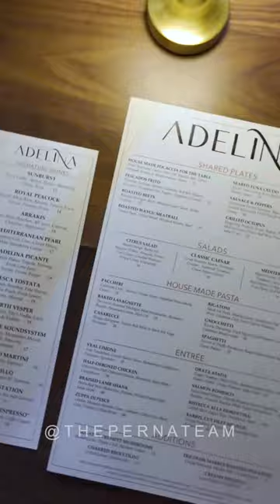NEW RESTAURANT! Adelina | Detroit, MI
Adelina | Detroit, MI

If you're seeking an incredible dining experience, you MUST visit the newly opened Adelina in downtown Detroit! With sleek surroundings, craft cocktails, and authentic Italian fare with a modern Mediterranean twist, Adelina is the brainchild of celebrity chef @fabioviviani, James Beard award winning chefs, and the Adelina culinary team.

Here's what we had during our visit...

Carajillo $16
Corazon Anejo, Liquor 43, Espresso

Arrakis $18
Four Roses, All Spice, Curacao, Chocolate, Applewood

Mediterranean Pearl $17
Empress, Lime, Clover Honey, Mint Strawberry Caviar

Roasted Beets $15
Roasted Michigan Beets, Whipped Goat Cheese, Herbs, Crostini

Paccheri $24
Calabrian Chili "Aurora" Cream Sauce, Imported Stracciatella Cheese

Salmon Romesco $36
Faroe Island Salmon, Piquillo Romesco Sauce, Fingerling Potatoes, Arugula, Roasted White Oyster Mushrooms

Baked Lasagnette $25
Porcini & Assorted Michigan Wild Mushrooms, Bechamel, Ricotta, Parmesan Crema, Herb Oil

Adelina's Tiramisu $16
Mascarpone Mousse, Espresso, Soaked Ladyfingers, Valrhona Coffee Ganache

I really can't say enough good things about this place. For the quality of food, atmosphere, pricing, and amazing service, they really exceeded my expectations. Whether you're planning a special occasion, date night, or looking for an exciting new place to check out with friends, you have to try Adelina.